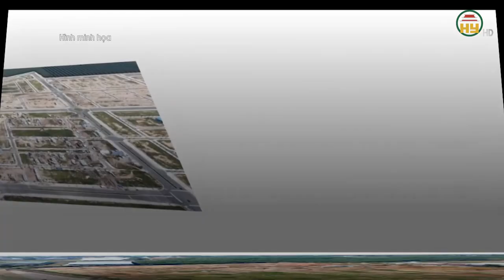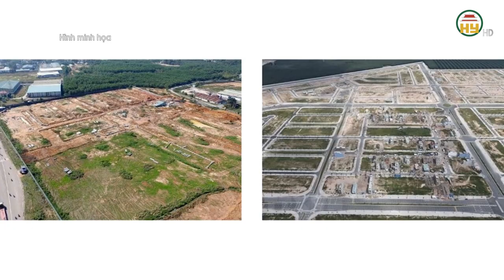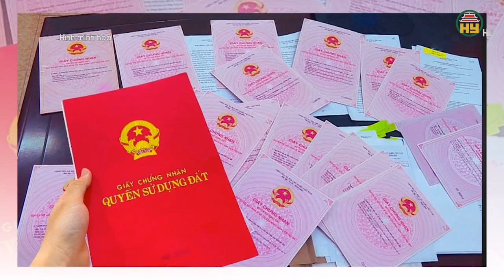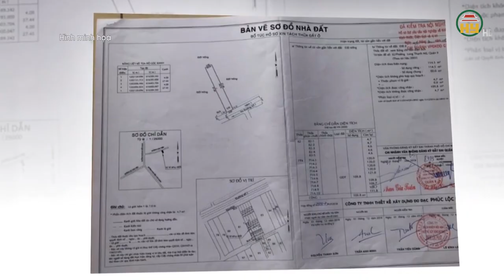Thủ tướng phê bình nghiêm khắc Chủ tịch HĐND, UBND 6 tỉnh, thành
Hưng Yên TV | Thủ tướng phê bình nghiêm khắc Chủ tịch HĐND, UBND 6 tỉnh, thành
Thủ tướng Chính phủ Phạm Minh Chính yêu cầu các địa phương tập trung ban hành đầy đủ các nội dung được giao quy định chi tiết trong Luật Đất đai và các Nghị định quy định chi tiết thi hành Luật Đất đai, hoàn thành trước ngày 31/10/2024.
Xin mời xem thêm
Tiktok: Truyền hình Hưng Yên
Facebook: Đài Phát thanh và Truyền hình Hưng Yên
Zalo: Đài PTTH Hưng Yên